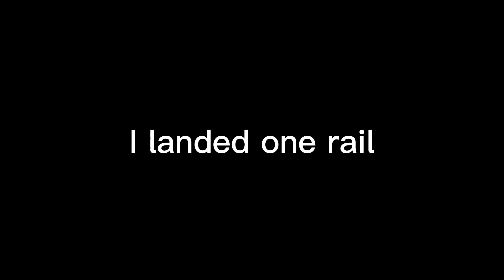30 minutes of rock fighting in Belenses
This was at the IPA sunday on April 30th. I forgot that standard synth is against the rules but that close is hard to resist.

Adrenelynne,
Reckless Abandon by TimKulig

Blood and Steel,
Sovereign,
Through the white steppes,
Pseudo by Nakaradaalexander